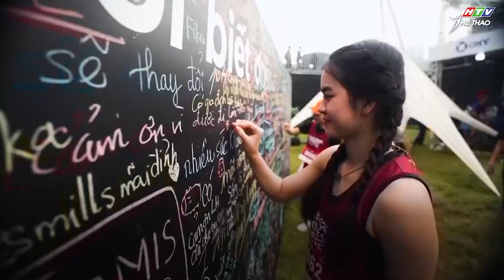HTV Thể thao tiếp tục đồng hành cùng California trong năm 2024, lan tỏa Một Đời Sống Khỏe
California chân thành cảm ơn Đối tác Truyền thông HTV Thể Thao đã tiếp tục đồng hành lan tỏa thông điệp Một Đời Sống Khỏe và những hoạt động thú vị do Cali tổ chức trong năm 2024 😍💪

Hãy cùng xem lại những khoảnh khắc đáng nhớ từ Lễ công bố kế hoạch hoạt động 2024 của Cali. Chúng tôi đã sẵn sàng mang đến cho cộng đồng những trải nghiệm thể thao độc đáo và ý nghĩa, đừng bỏ lỡ nhé 😍💪